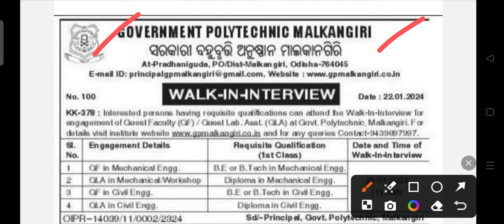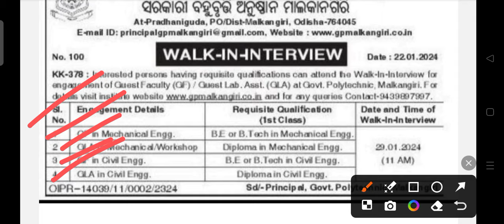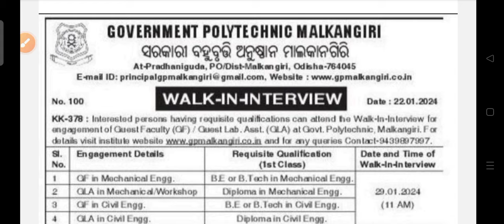Government polytechnic recruitment 2024 !! Odisha latest job notification 2024 !!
Government polytechnic recruitment 2024.